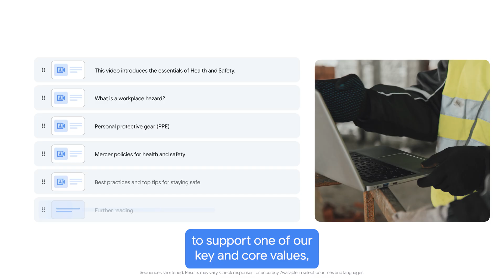How Mercer International uses Google Vids to protect employee safety at 75% less cost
Featured in this video: Alistair Skey, Chief Information Officer, Mercer International

Executive summary: Mercer International, a global bio-based manufacturing company producing market pulp and mass timber, has been a Google Workspace customer for seven years. The company adopted Google Workspace for its scalability, security, and agility—and is now using Gemini and Google Vids to transform work across operations.
Through a proof of value exercise with 700 employees, Mercer measured time savings of 2% per employee with Gemini—equating to an estimated $3 million annually. Gemini has also been used in procurement to enrich ERP systems by filling gaps in vendor and customer data with market research, improving accuracy and efficiency. Meanwhile, Mercer implemented Google Vids to deliver highly relevant, localized, and cost-effective safety training, reducing production costs by 75% while ensuring employees’ well-being. Together, these tools are reshaping how Mercer works, improves safety, and contributes to the carbon economy.
Challenge:  As a bio-based manufacturer operating in high-risk environments, Mercer International needed tools to improve efficiency, strengthen procurement data accuracy, and deliver effective, engaging safety training at scale—all while preparing for the fast-changing future of AI in the workplace.

Solution: Mercer expanded its use of Google Workspace with Gemini to accelerate employee productivity and enrich procurement systems by pulling in external market data. At the same time, the company has leveraged Google Vids to put safety training creation directly into the hands of local safety teams and captains. This approach ensured training content was timely and impactful, while significantly reducing costs.

Results: By integrating Gemini and Google Vids into their Google Workspace environment, Mercer International unlocked measurable productivity and operational improvements. A proof of value study with 700 employees showed Gemini saved 2% of time per employee—valued at $3 million annually. In procurement, Gemini improved vendor and customer data accuracy by enriching ERP records with market research. With Google Vids, Mercer cut certain safety training costs by 75% while boosting the relevance and effectiveness of training content, directly supporting their core value of ensuring employees return home safely each day.